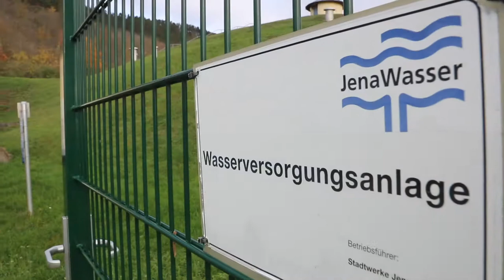Reinigung im Hochbehälter Drackendorf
Natürlich und rein: Dafür steht unser JenaWasser. Möglich machen das modernste Technik und engmaschige Kontrollen. Mitunter aber müssen die Stadtwerke Jena Netze auch selbst Hand anlegen: Mit Schrubber und Schlauch beim jährlichen Großputz im Hochbehälter Drackendorf. Wir waren dabei.